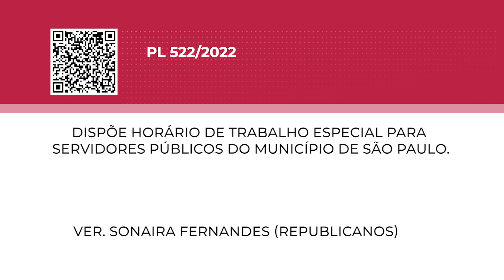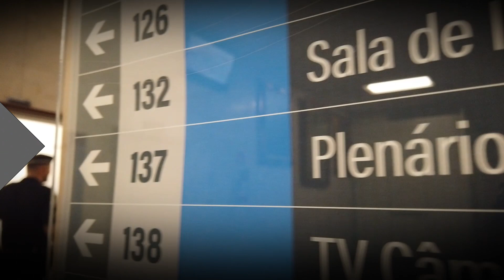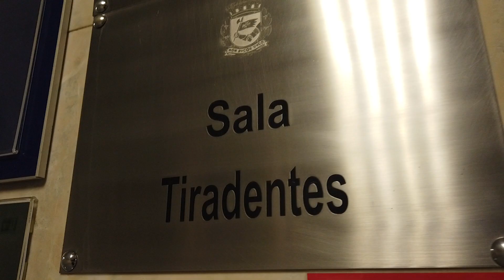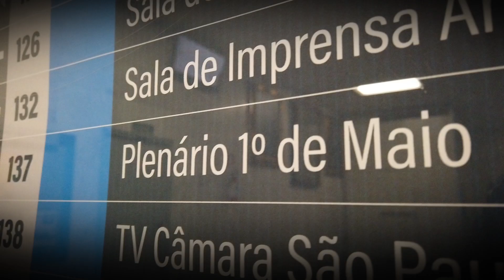Casa de apoio ao terceiro setor tramita no legislativo | Em Tramitação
No programa dessa semana, conheça propostas sobre horário especial para servidores, fundação de casa de apoio ao terceiro setor, novo sistema único de assistência social e criação IML e criação de hospital escola para animais.

▶️Sobre o Em Tramitação: Programa que apresenta os Projetos de Lei que estão tramitando na Câmara Municipal de São Paulo.